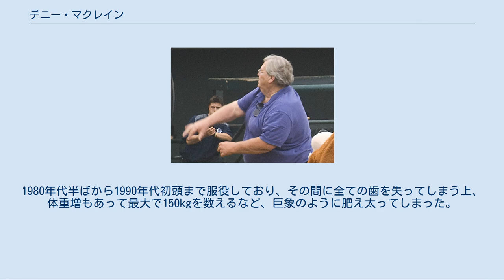デニー・マクレイン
デニス・デイル・マクレイン（Dennis Dale McLain, 1944年3月29日 - ）は、MLBの元選手。
アメリカ合衆国イリノイ州シカゴ出身。
 1962年に地元のシカゴ・ホワイトソックスと契約。
マイナーリーグの初登板でノーヒッターを達成する。
ウェーバーにかけられ、1963年4月8日にデトロイト・タイガースに移籍。
A級・AA級合計で18勝6敗・防御率2.89・239奪三振を記録し、9月21日のホワイトソックス戦でメジャーデビュー、自責点1で完投勝利を挙げる。
1965年は6月12日から7月25日にかけて2試合連続完封を含む8連勝を記録。
16勝6敗・防御率2.61・192奪三振を記録。
1966年は前半戦で13勝を挙げ、オールスターゲームに初選出されて先発投手を務め、3回を無安打に抑えた。
後半戦で7勝10敗・防御率4.98と調子を落とし、自身初の20勝を記録したものの42被本塁打・120失点はリーグワーストだった。
1967年は8月終了時で17勝を挙げるが9月は未勝利に終わり、チームも1ゲーム差でリーグ優勝を逃した。
 1968年は前半戦で16勝2敗・防御率2.09を記録し、2年ぶりにオールスターゲームに選出される。
後半戦も勢いは衰えず、9月14日のオークランド・アスレティックス戦で1934年のディジー・ディーン以来34年ぶりとなるシーズン30勝に到達。
31勝6敗・防御率1.96・280奪三振、共にリーグ最多の28完投・336.0イニングを記録し、最多勝利のタイトルを獲得。
チームは2位に12ゲーム差を付ける圧倒的な強さでリーグ優勝を果たす。
セントルイス・カージナルスとのワールドシリーズでは第1戦に先発。
同年防御率1.12という驚異的な成績をマークしたボブ・ギブソンと投げ合い、17三振を奪われて完封負けを喫し敗戦投手となる。
第4戦でも再び対戦したが3回途中4失点で敗戦投手となり、1勝3敗と王手をかけられる。
第6戦では中2日で先発し、3回までに大量12点の援護もあって1失点完投勝利を挙げ、タイに戻す。
チームは最終第7戦でギブソンを打ち崩して4勝3敗でカージナルスを破り、23年ぶりのワールドチャンピオンとなった。
オフにサイ・ヤング賞とMVPを満票で受賞した。
1969年も前半戦で14勝5敗を記録し、2年連続でオールスターゲームに選出され先発の予定だったが、試合途中に帰ったため批判を浴びるなど素行の悪さが球団を悩ませた。
24勝9敗・防御率2.80・181奪三振、共にリーグトップの9完封・325.0イニングを記録し、2年連続の最多勝利を獲得。
サイ・ヤング賞の投票ではマイク・クェイヤーと同点になり、史上初の2人同時受賞となった。
 1970年2月に賭博行為への関与と拳銃の不法所持が発覚。
当時のMLBコミッショナーであったボウイ・キューンにより開幕から3カ月の出場停止処分を受けた。
また1日にコーラを25本も飲み、オフも毎日ボウリングやテレビ出演に明け暮れた不摂生が祟って球速が低下し、3勝5敗・防御率4.63と成績が急降下。
10月9日に4選手との交換トレードで、他3選手と共にワシントン・セネターズに移籍。
 1971年は4月に2完封をマークするなどまずまずのスタートを切ったが、5月から9連敗を喫するなど前半戦だけで15敗。
10勝を挙げたもののリーグワーストの22敗・防御率4.28と不本意な成績に終わる。
監督のテッド・ウィリアムズとも口論が絶えなかった。
1972年3月4日に2選手との交換トレードでアスレティックスに移籍。
しかし1勝2敗・防御率6.04と結果を残せずマイナー降格。
6月29日にオーランド・セペダとの交換トレードでアトランタ・ブレーブスに移籍するが3勝に留まり、シーズン通算で4勝7敗・防御率6.37。
1973年3月26日に解雇され、その後ミルウォーキー・ブルワーズ、古巣ホワイトソックスと契約するが、メジャー昇格はならず現役引退。
 2012年、マイナーチームでの始球式にて 25歳の時点で114勝を記録し、将来のアメリカ野球殿堂入りを確実視されていたが、引退...